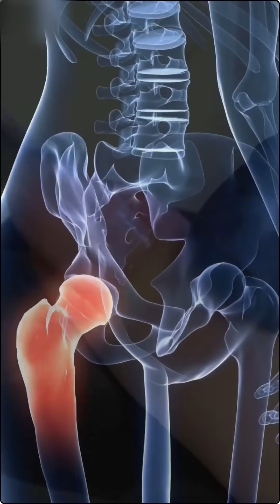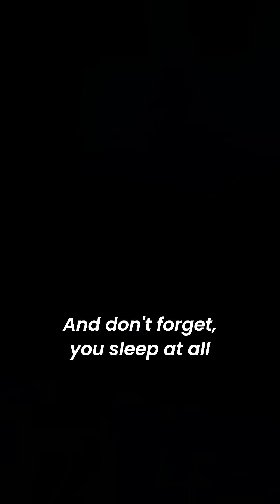How Does Your Body Change Every 10 Years? | 100 Year Life Project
Your body isn’t the same at 20, 30, 40 or 50 and that’s not a bad thing.

In this short video, we break down how the human body evolves every decade from metabolism and hormones to muscle mass, sleep, and stress response.

Understanding these decade-by-decade changes is key to:

Building long-term physical & mental health.

Preventing burnout & chronic illness.

Optimizing workouts, nutrition, and recovery.

Extending your healthspan, not just lifespan

This is your quick guide to listening to your body through the decades.

Welcome to the 100 Year Life Project by ACKO

A platform that will not only help you live longer—but also live better.

We believe living to 100 isn’t a medical miracle. It’s a design challenge.

This channel is here to empower you to live longer, healthier, wealthier, better, and fearlessly secure—one expert insight at a time. It’s not about hacks or hype. It’s about timeless ideas, practical tools, and thought-provoking conversations that help you become 1% better every day. After all, what you do with your time—your habits, health, wealth, and relationships—matters now more than ever.

Whether you're in your 30s, 40s, or 50s, if you're determined to navigate the future with strength, clarity, and confidence, you've come to the right place.

Live smarter. Grow stronger. Stay relevant.

Not just for the next few years—but for all 100 of them.